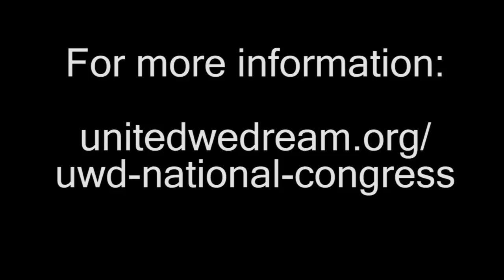Attention: All Dreamer Artists and Allies!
Hello!

This is just a call out to all DREAMer (and Ally) artists who would like to participate in our small art gallery idea as part of the United We Dream Congress taking place in Dallas, Texas on November 11th - 13th.

If interested in participating and having some of your work displayed, and/or for any questions/concerns that we can address, please leave us a comment or shoot us an email at:

We hope to make this happen!

-Jesus